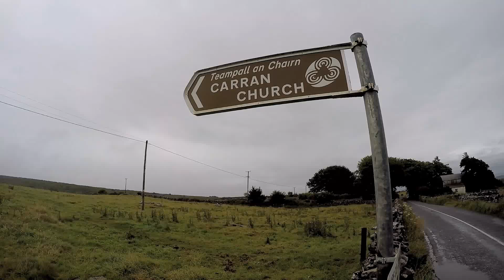Lost Places - Ruine der mittelalterlichen Carran Church - Irland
Auf dem Weg zum Poulnabrone Dolmen und zu zwei eher unbekannten Dolmen / Stone Tombs in der Nähe kamen wir zufällig an dieser Kirchenruinen vorbei, einer von vielen in Irland!

Grafschaft Clare's Carran Mittelalterliche Kirche ist eine Ruine, die eine Tür des 15. Jahrhunderts und ein zeitgenössisches Fenster kennzeichnet. Die Kirche, die etwa 30 km von Ennis im Dorf Carran entfernt liegt, hat auch ein Obergeschoss, das vermutlich als befestigte Residenz genutzt wurde.

Auf der Zufahrtsstraße zur Carran-Kirche ist es klar zu sehen, wie die weißlich-graue äußere Steinmauer diese schöne Struktur wirklich betont. Die Kirche in Carran wurde ursprünglich im 13. Jahrhundert gebaut, aber vieles von dem, was heute zu sehen ist, stammt aus dem 15.. Es gibt viele ungewöhnliche Facetten für die Architektur des Gebäudes und auch die Folklore, die es umgibt. Eines, was man nicht zu oft in einer kleinen Pfarrkirche sieht, ist die Überreste einer Machicolation, eine vorstehende Zinne, in dem, was im Obergeschoss der Kirche gewesen wäre, das würde vorschlagen, dass der Pfarrer das Bedürfnis verspürte, sich zu schützen Plunder. Vielleicht war einer der Gründe, warum er die Notwendigkeit einer Verteidigung fühlte, auf die Position von Carran zurückzuführen, die der größten katholischen Pfarrgemeinde von Clare diente und die nachfolgenden Finanzen von den Pfarrköpfen kamen. Im Süden der Kirche ist ein Hügel von Steinen, im wesentlichen ein kleiner Steinhaufen, es war üblich, Särge um den Steinhaufen vor dem Begräbnis im ummauerten Kirchhof zu tragen. In TJ Westropps Buch "Eine Folklore-Umfrage von Grafschaft Clare" (1913) teilt er einen gemeinsamen lokalen Glauben, "Die nordwestliche Ecke der Carran-Kirche überhängt und ist dazu bestimmt, auf den klügsten Mann zu fallen, der unter ihm vorbeigehen wird." Ich überlebte irgendwie intakt! Es ist unsicher, wenn die Kirche in den Ruin fiel, obwohl wir wissen, dass es bis 1837 schon außer Betrieb war, wie von Samuel Lewis in "Grafschaft Clare: Eine Geschichte und Topographie" beschrieben wurde.